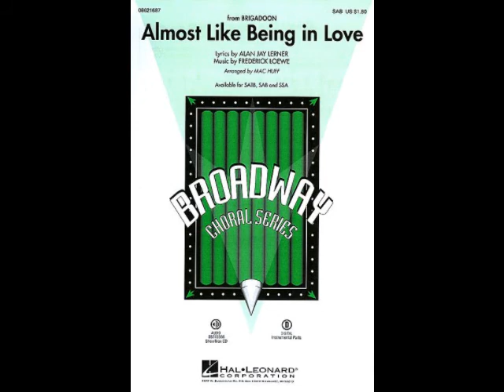Sounds Alumni: It's Almost. Like Being in Love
Jim Pike and friends team up with Doc Mancell in another excellent album of famous old tunes. This is one from the film and Broadway play of "Brigadoon" Excellent Vocal and orchestral work is the order of the day!